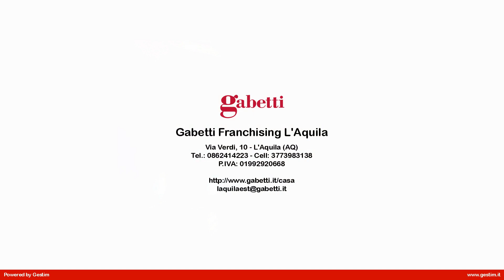Casa Cielo Terra in Vendita a Fossa (AQ)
Rif.ES10 - L'Aquila nel comune di Fossa, a meno di 10 km dal centro cittadino, proponiamo in vendita indipendente cielo-terra recentemente ristrutturato sito nel cuore del paese. Con una piccola metratura, ottimamente distribuita, si compone di ingresso, soggiorno con angolo cottura, bagno e salendo al piano soppalcato troviamo la camera da letto. L'immobile posto in un contesto tranquillo, lontano dal caos cittadino ma al contempo ben servito, si presta per chi desidera allontanarsi dal centro avendo a portata di mano tutte le comodità.